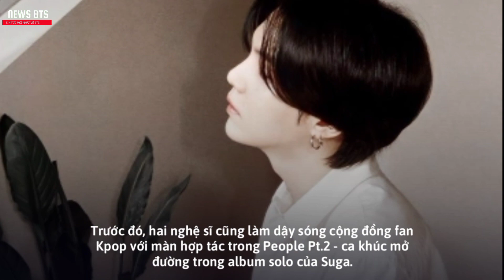Suga (BTS) giận dỗi vì IU không mời đi diễn concert